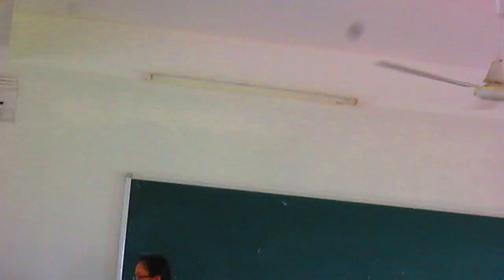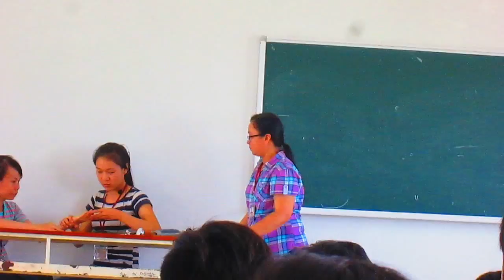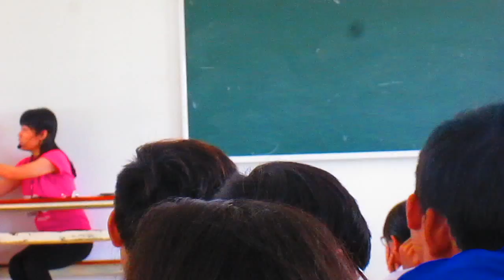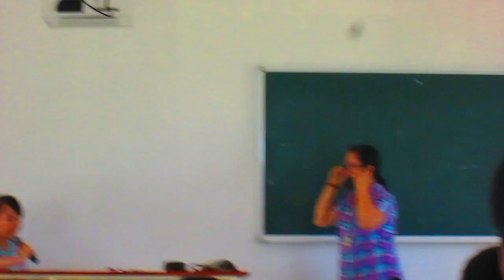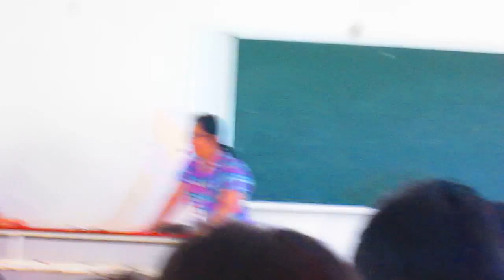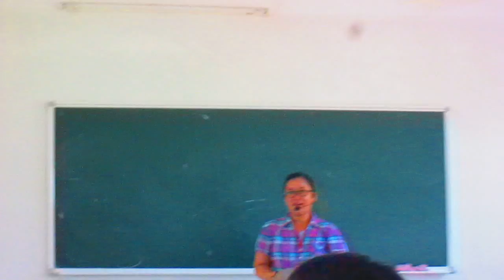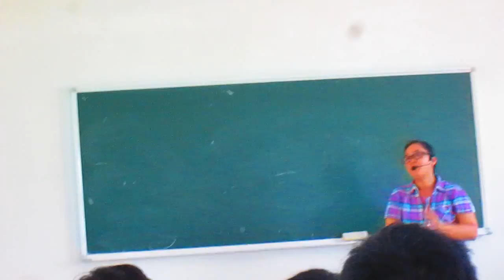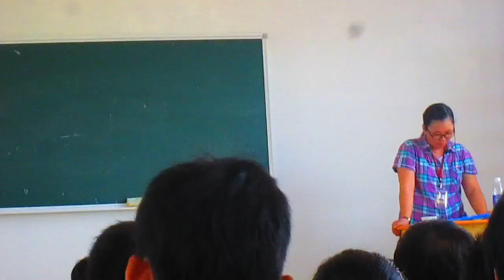TLS2- Làm bệnh án trên Bệnh nhân giả clip 3